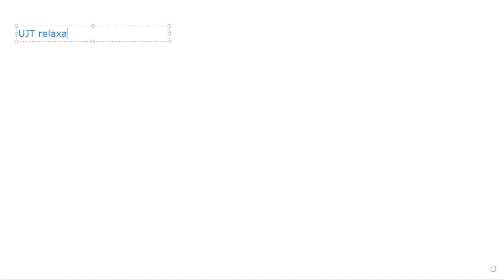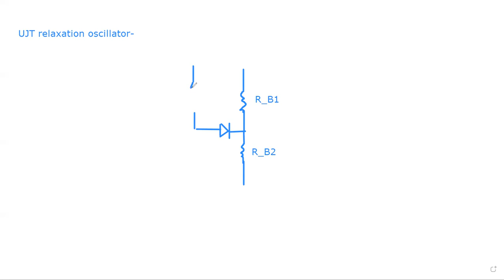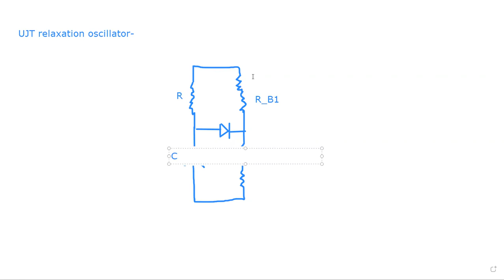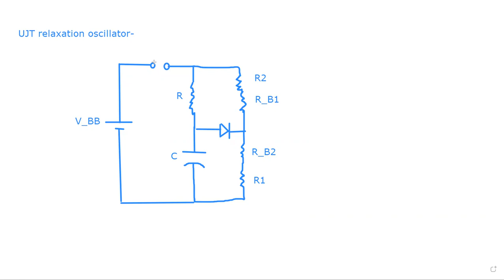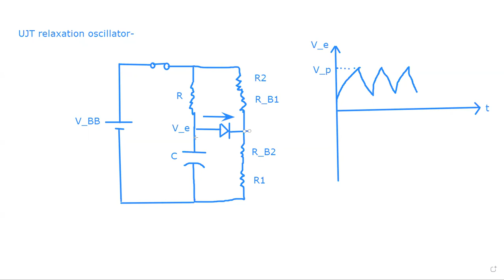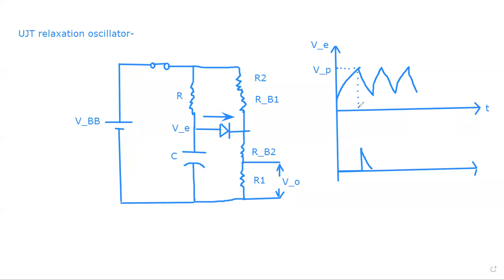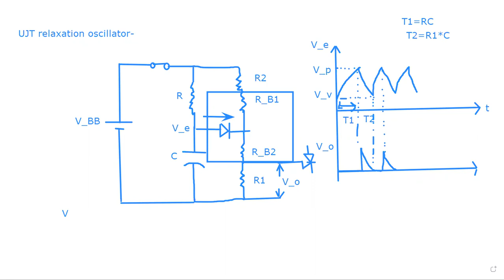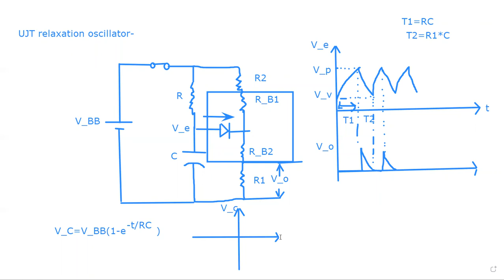UJT relaxation oscillator Part 1